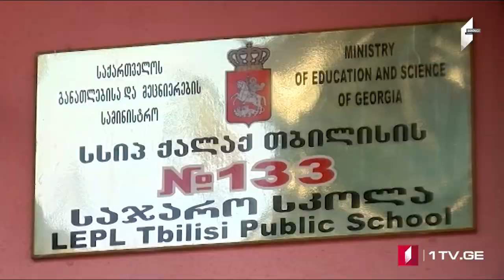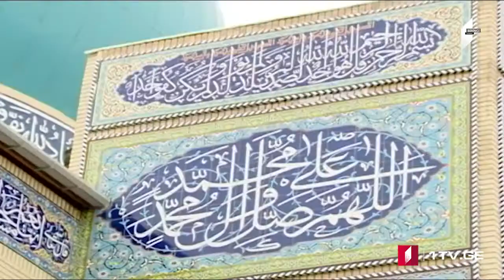Azərbaycan dilində MOAMBE xəbərlər buraxılışı – 13 Aprel 15:00